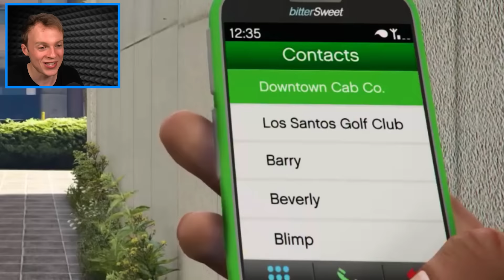I Opened a HOTEL in GTA 5!